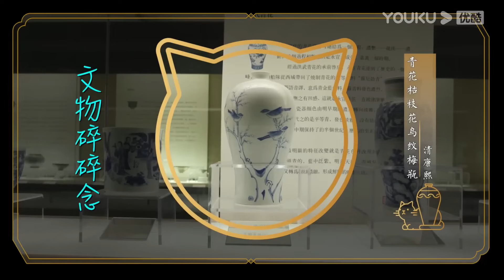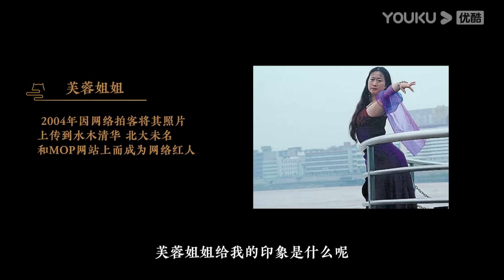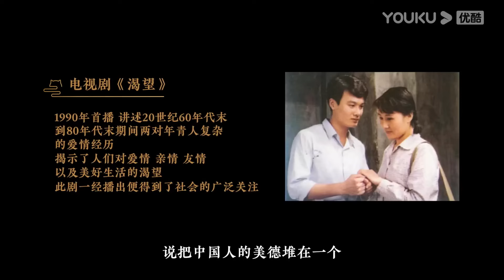馬爺評李雪琴能火全靠玄學？網紅和明星的差距在哪裡？觀復嘟嘟